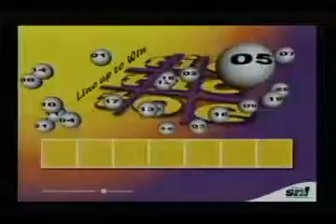Aug17th2015 SNL EveningDraw